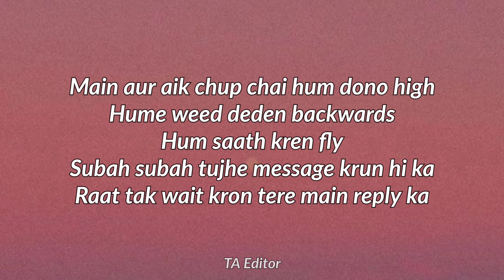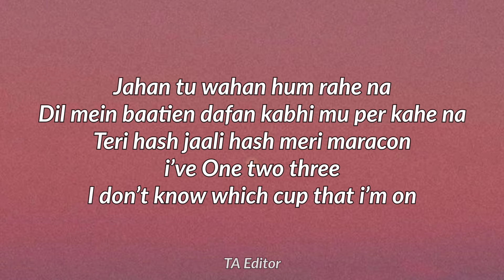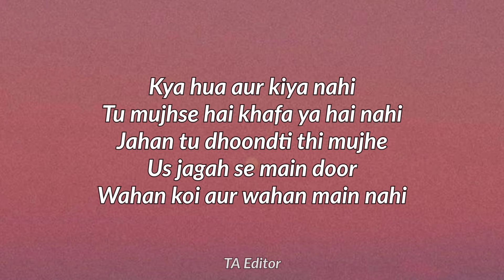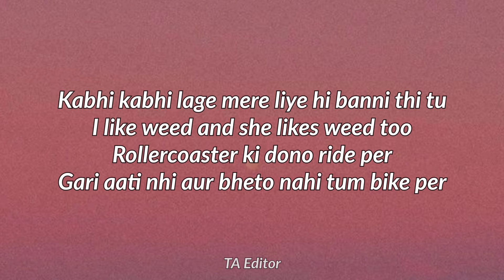HUMSAFAR - TAIMOUR BAIG | Prod. Raffey Anwar (Lyrics)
Kisi ko promotion karwana hai toh contact kare

Written/Performed By: @Taimourbaigyt
Produced/Mix Mastered/Artwork By: Raffey Anwar